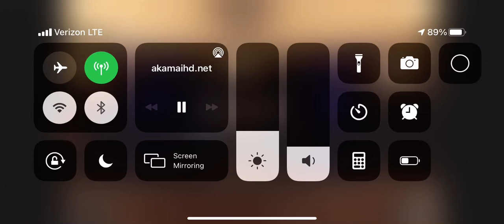Nicholas Giannino title solo